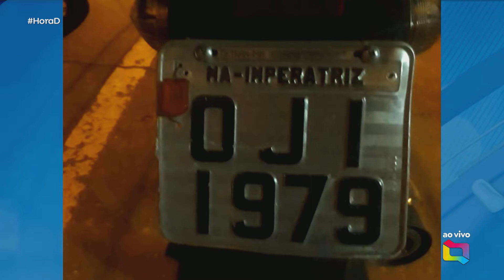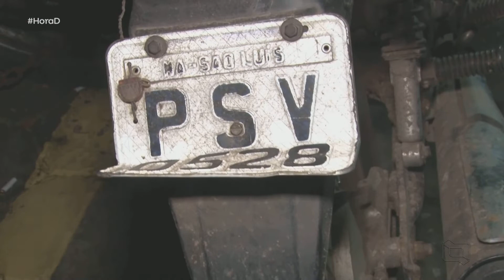(Edição 04/03/22) Veja a edição completa do Hora D desta sexta-feira